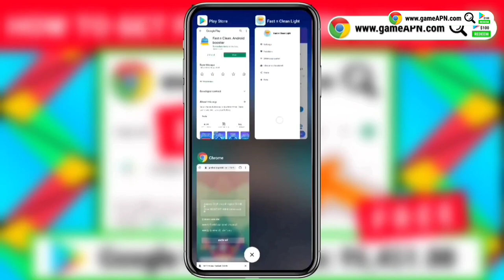SURPRISE PARTY EVENT FREE FIRE SPIN FULL DETALATEAT UDPATE || free fire update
Get free ₹5,000 google play store gift vouchers :-)

🖐️ Tags Ignore 🖐️